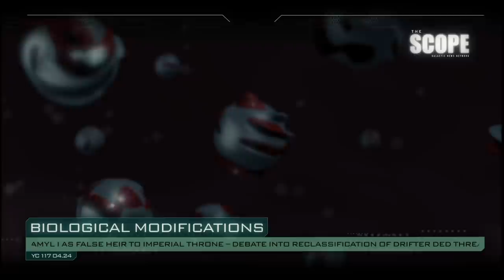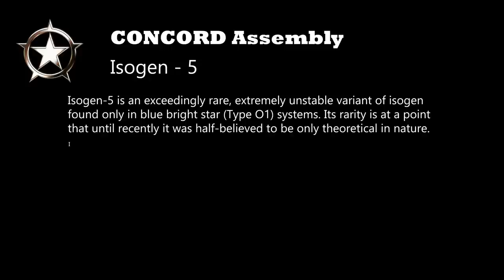Who Are The Drifters?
EVE Online has no real intelligent Aliens. Everyone in New Eden is either human, was built by humans, or was human at some point.
Except one...

Possibly one of the greatest threats to all of life in New Eden, the Drifter forces have been gathering. Today we explore the history of the Drifters and in doing so look at the Jovians, Sleepers, and the very origins of New Eden's colonization itself.

Part one of a larger series called "The Precursor Crisis." Today we explore the 'Ancient Enemy Azdaja', the Drifters.

Check out nearly daily streams on Talking in Stations on Twitch

Love what we do and want to support it? It pays for the Licenses and equipement needed to produce productions such as this. Any amount helps! Thanks again!